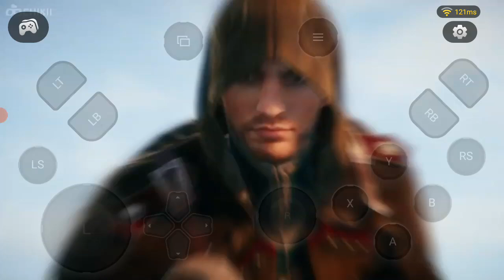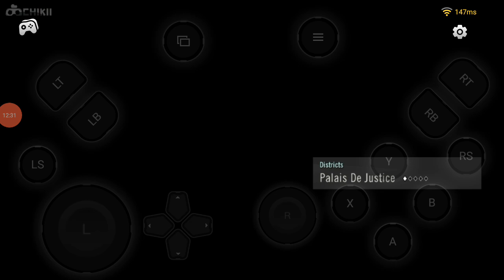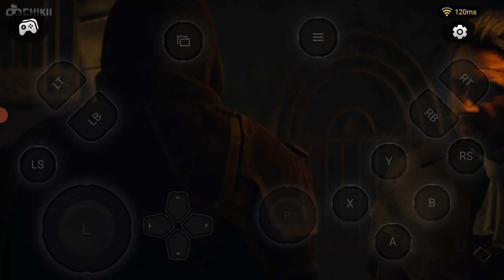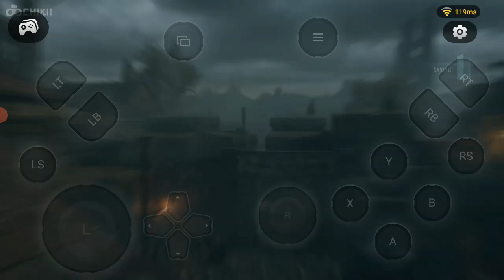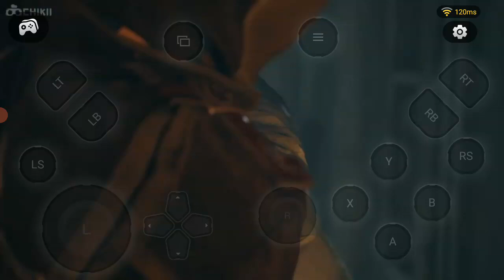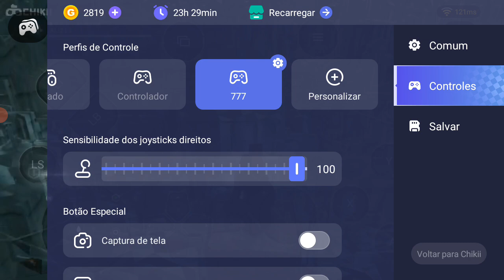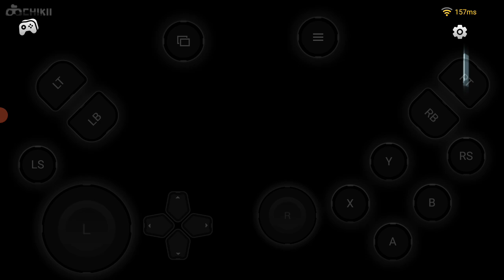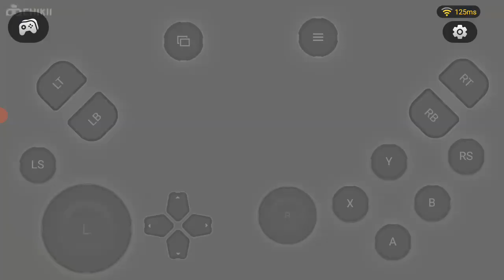ASSASSIN'S CREED UNITY NO ANDROID! #3 MATANDO SIVERT E ERROS NA PROGRAMAÇÃO!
Vídeo Gravado hoje dia 12 de novembro de
2024! as 11 e pouco as 1 hora da tarde! Deus Abençoe a todos pelos mil inscritos!
e leiam a Decricao do video pessoal!vlw❤
Video enviado as 21:53 da noite!❤👇👇

Canal do meu amigão!:@AndréGamesYT.1
Canal do meu amigão!:@gusttavohgttgames
Canal do meu amigão!:@cezarchefe ❤💪

pessoal assistam a ilustraçao Genêsis na
record tv as 22 horas,está no ep 196 e esta
mostrando a História de Jacó/Israel um
homem de fé!,está mostrando ele antes de
ser abençoado pelo Senhor que dps se cha
mará Israel!,assitam lá pessoal! é linda ess
a ilustraçao! aprendemos varias licoes com
essa história!,a Palavra de Deus é maravilho
sa!❤ um homem que quiz muito a bençao
de Seu pai Isaque,mas teve que roubala se
passando pelo seu irmão Esaú,foi persegui
do pelo seu propio irmao,mas o Senhor es
tava com Jacó/Israel,ele o abençoou e mul
tiplicou a sua decendencia,tendo ele 4 espo
sas! lia/léia e raquel suas esposas e bilá e
zilpa suas concubinas,ele teve 12 filhos q
são muito conhecidos como as 12 tribos de
Israel!,amo a palavra de Deus e o Senhor
cumpriu a promessa que fez a seu servo
Abraão que ele dizia"multiplicarei sua de
cendencia e através de ti bentidas serao
todas as familias da terra" e que tbm dizia
"sua decendencia será como o pó da terra"
Glória a Deus por tudo!,por que a palavra é
verdadeira!,tudo se cumpriu e se cumprirá!
bendito seja o Nome do Senhor para todo
sempre Senhor!,obrigado por tudo!❤ a sua
graça me basta Pai! Aleluia Senhor Jesus!
Maranata ora vem Senhor Jesus!,amém!👑
obrigado galera! até o proximo video...❤